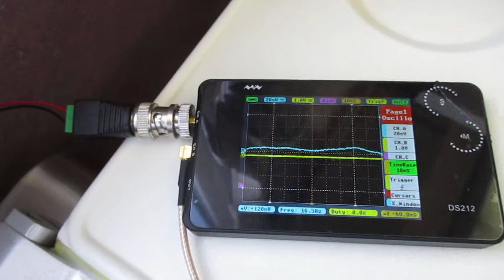超音波を利用した「振動計測技術」 ultrasonic-labo